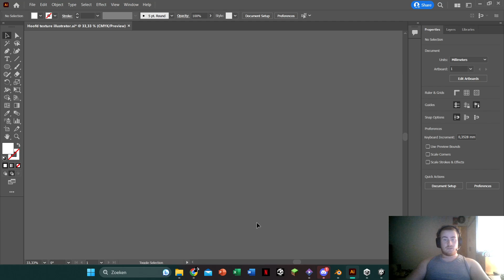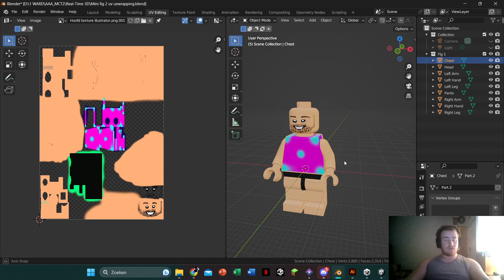Opdracht Week 2 Real Time 3D